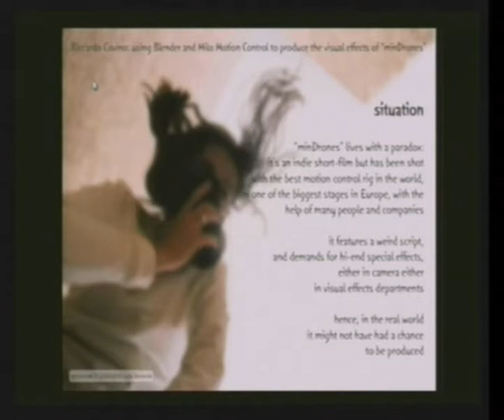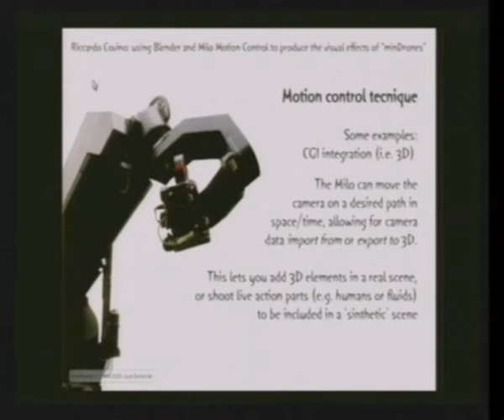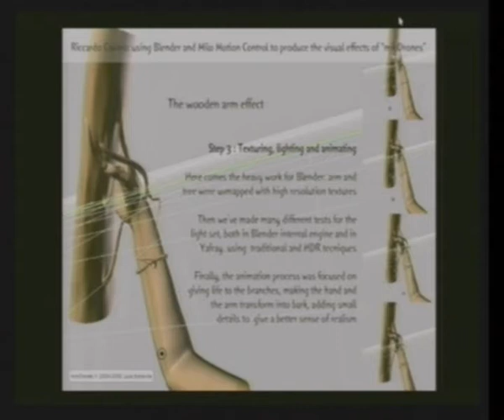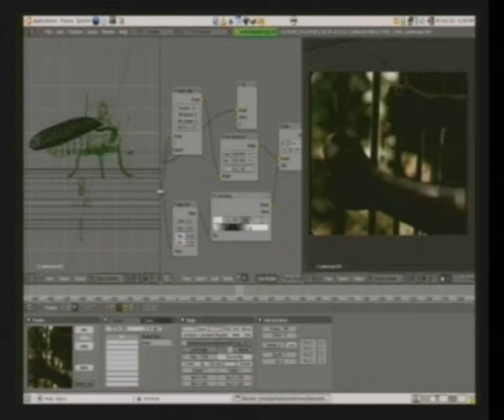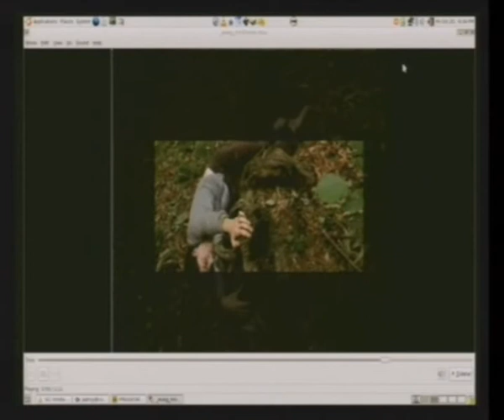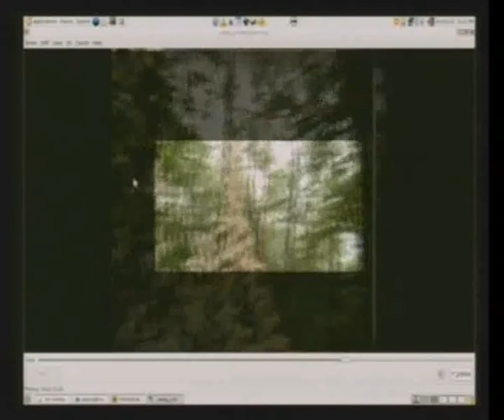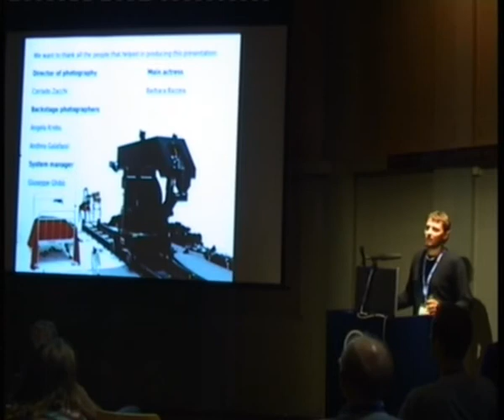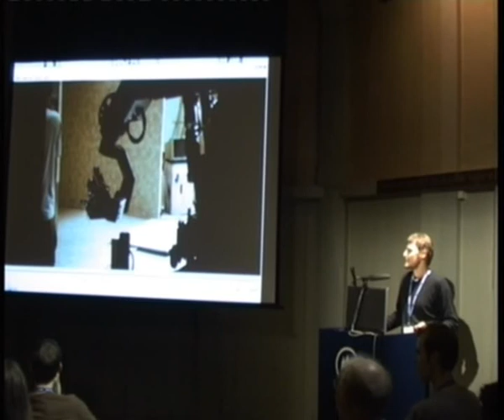Blender Conference 2006 - Day 1 - Movie Production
Movie session with Milo by Riccardo Covino and Oscar Alvardo.

Blender Foundation